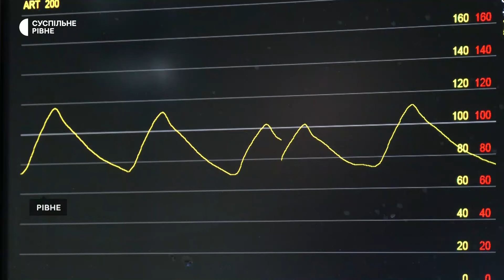Операція на серці без розтину: як у Рівному лікарі опановують цей метод та кому вже допомогли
У Рівному медики обласної клінічної лікарні навчаються оперувати пацієнтів із вродженими та набутими вадами серця малоінвазійним методом. Досвід передає колега з Харкова Ігор Полівенок. Він є завідувачем відділення інтервенційної кардіології Інституту загальної та невідкладної хірургії імені Володимира Зайцева.